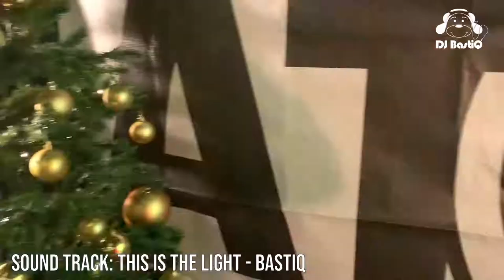DJ BastiQ at ATOS RTV Winter3Daagse 2019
It was awesome to be part of the radio broadcast of ATOS RTV, Winter3Daagse! During this event, I played a full hour Trance set!